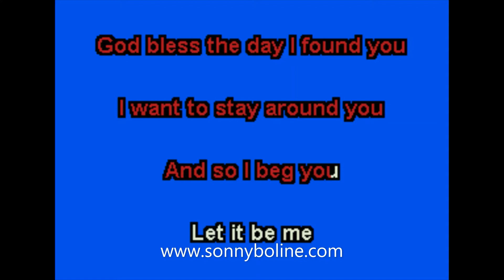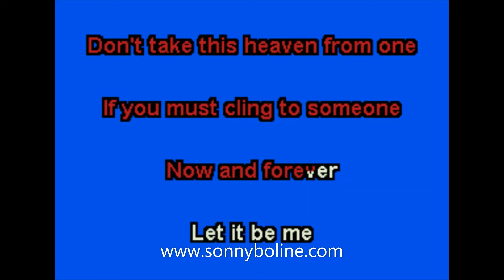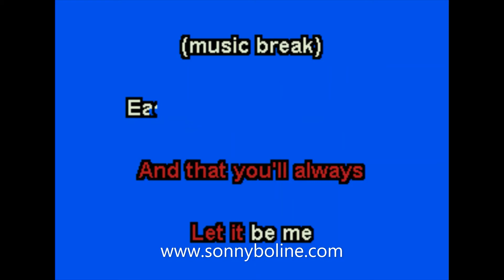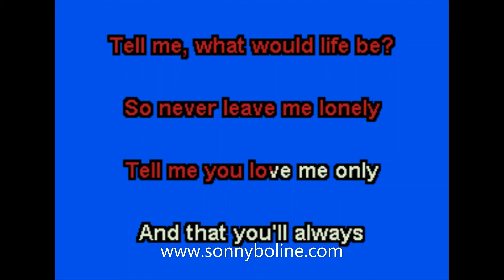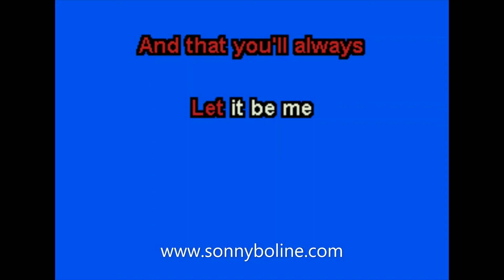LET IT BE ME